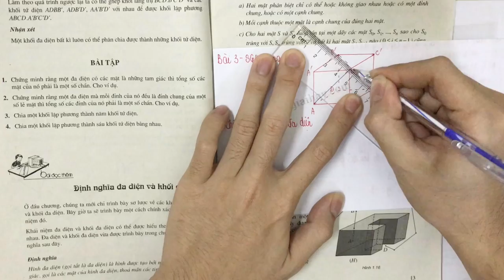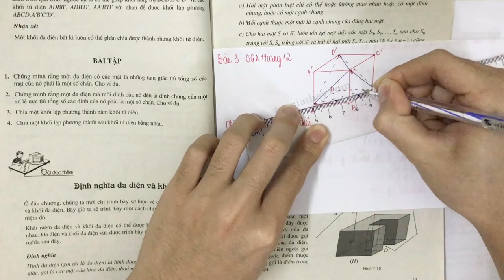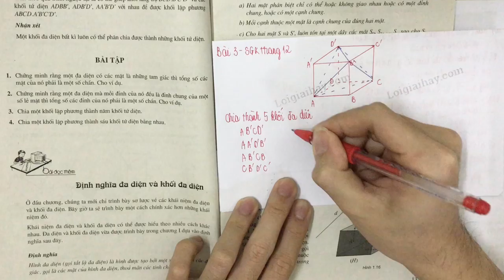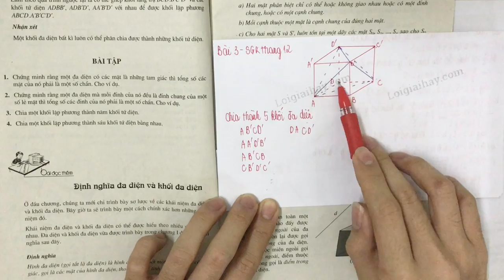Giải bài 3 trang 12 SGK Hình học 12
Chia một khối lập phương thành năm khối tứ diện. .